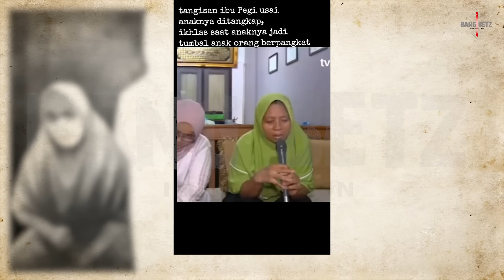VINA - KONTROVERSI, MISTERI Dan TR4GEDI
SETELAH 8 TAHUN lamanya Kasus vina muncul kembali ke permukaan, kemunculan kedua ini berbarengan dengan misteri dan teka-teki baru yang semakin membuat kita bingung, mulai dari siapakah pelaku sebenarnya sampai munculnya isu kontroversi yang mengatakan kalau pelaku sebelumnya yang sudah tertangkap hanyalah kambing hitam untuk menyelamatkan si pelaku utama, bagaimanakah kebenarannya? kali ini bang betz akan menjabarkan sedikit dari keseluruhan kasus yang sedang terjadi ini